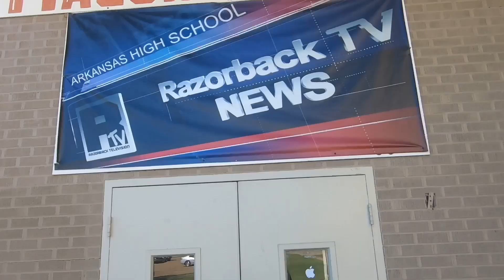GMAHS JANUARY 9TH